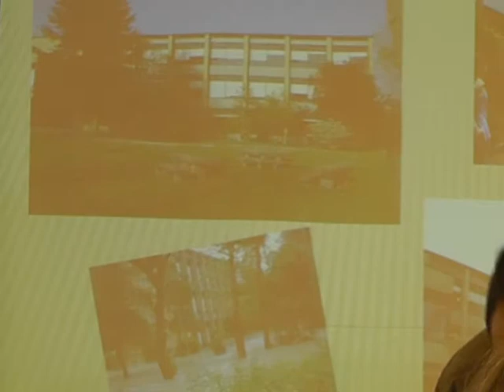J Caro Baroja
Julio Caro Baroja BHI:  Project-based Learning at Secondary level